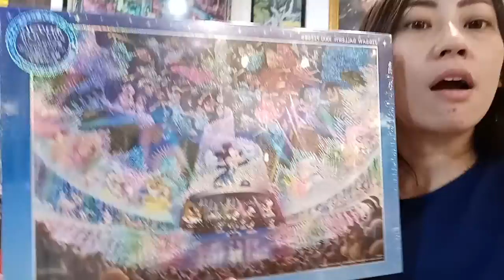Hologram Jigsaw Puzzle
Puzzle ini cukup menarik karena efek hologram dan hasilnya bener2 bagus banget !